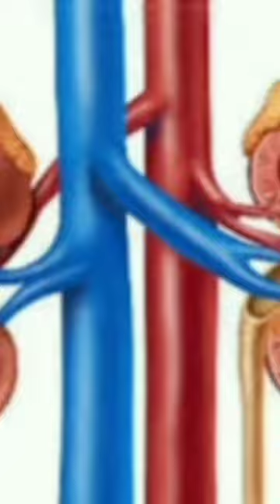iPhone ke liye kidney Bechne wala sabse pahla Insan